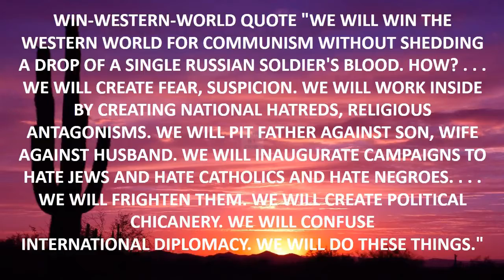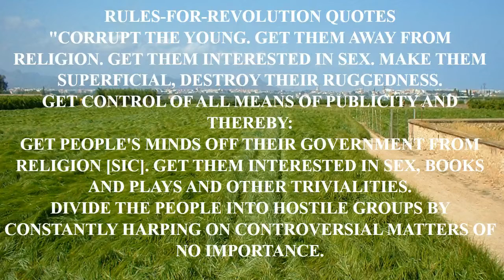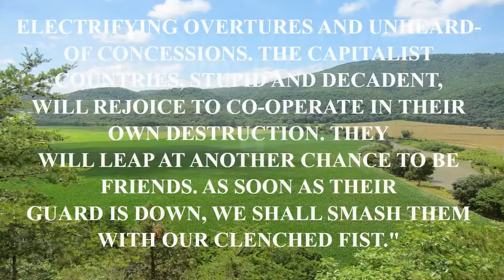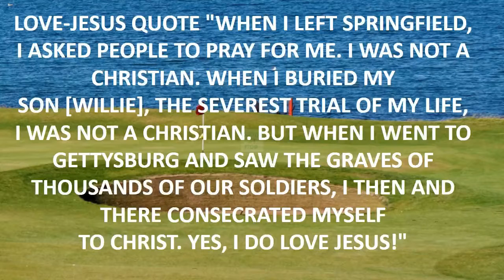quote to put on your wall